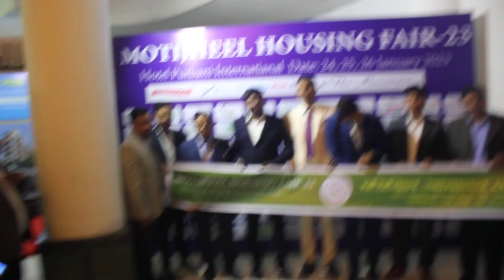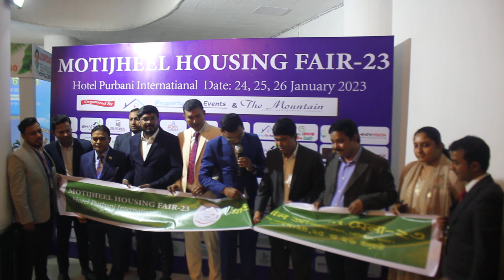Motijheel Housing Fair-2023,Venue: Hotel Purbani International,Time: 24, 25, 26 January 10AM-9 PM.